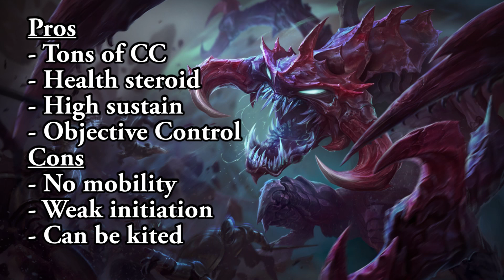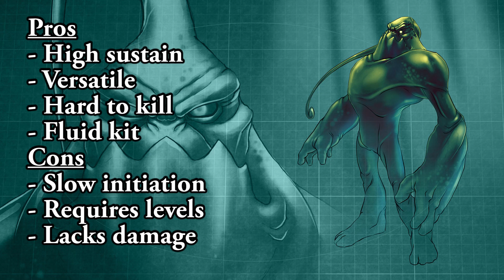The Currently Most Underrated Junglers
LIKE because you know some people are going to get angry anyways
*Use my Crunchyroll link to get a free - 1 month trial of unlimited anime
*Improve your PC to the next level with Pro-Built Systems!

Question of the Day - Who in your mind is currently underrated or overrated? Does not necessarily have to be a jungler.

If you feel like Donating and helping me out!